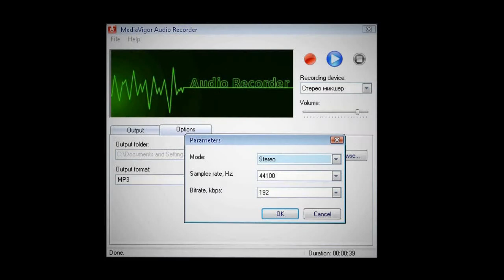Voice recorder for presentation, record lecture from class,recording easy and free with software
Voice recorders: What is a digital voice recorder? It is a device that converts sound, such as speech and other sounds, into a digital file that can be moved from one electronic device to another, played back by a computer, tablet or smartphone and stored like any other digital file. Just as with any digital file, you can send copies to relatives, burn copies to CDs or DVDs and use the audio files as backgrounds to video or slideshow image presentations. For example, you can make a digital recording of your grandmother and then add the digital audio recording as the background to a slide show showing images from her life. Using the proper software tools, digital audio can also be enhanced and edited like any other digital file.

One of the largest markets for digital audio devices is the business world where people use digital audio devices to take notes and dictate letters, memos and other correspondence to assistants for transcribing. The development of digital voice recorders has been significantly influenced by the previous generations of dictating equipment from IBM, Dictaphone and other manufacturers. But today’s electronic digital voice recorders have moved far beyond mere dictation into the world of high-quality sound recording.